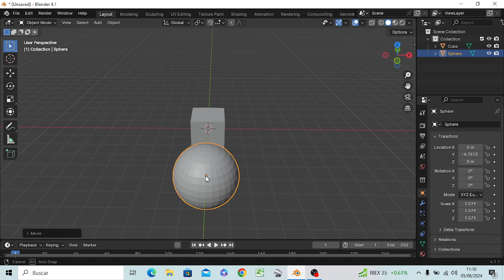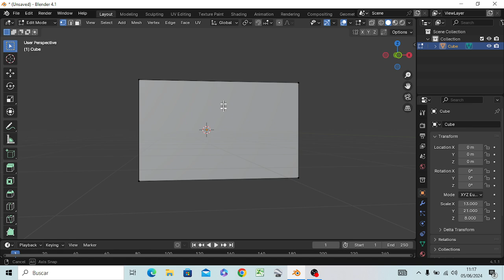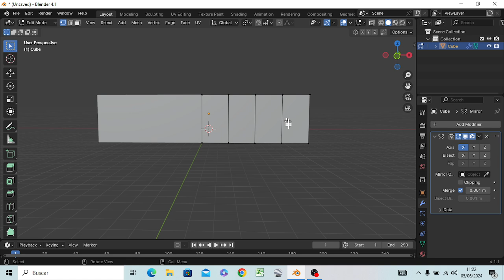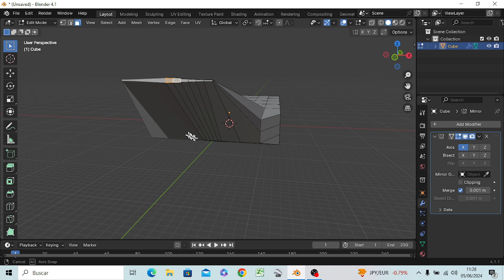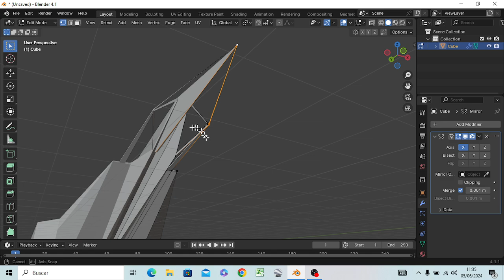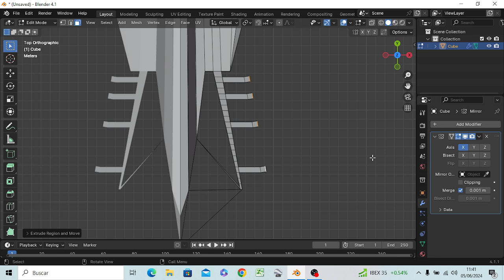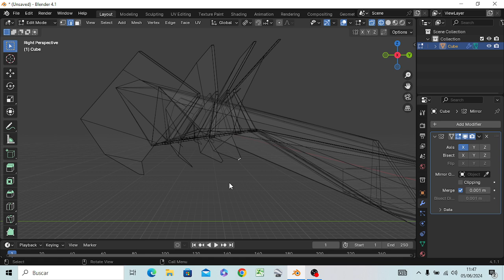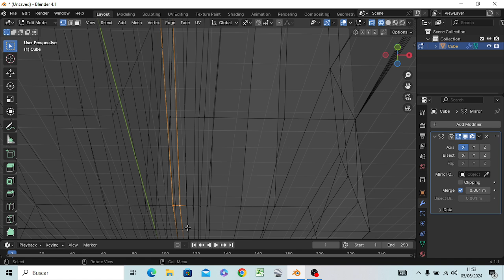BlenderMania3D: IzanSkySpeeder (1)